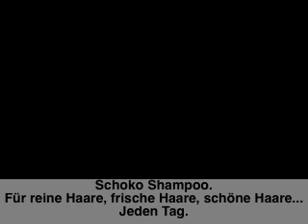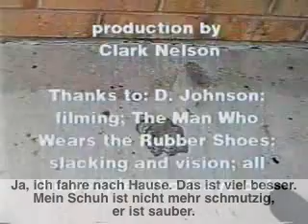Der Mann der die Gummischuhe Trägt 4